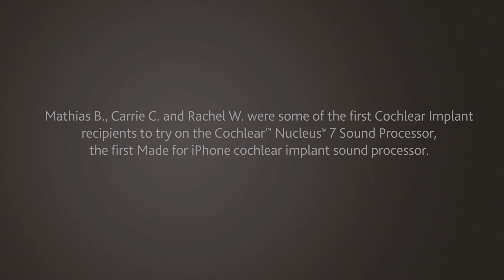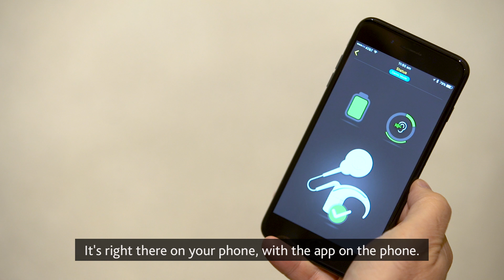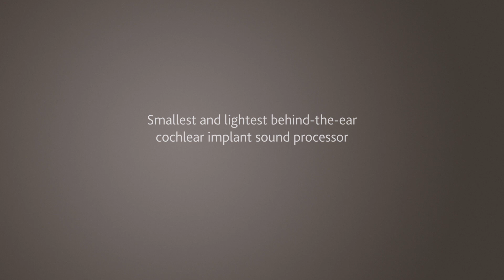Cochlear Implant Recipients Share Thoughts on the Nucleus 7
The first Cochlear recipients to try the new Nucleus® 7 Sound Processor share their thoughts on the innovative technology.

Whether it’s the Made for iPhone capabilities, comfort, hearing performance, there’s so much to love.